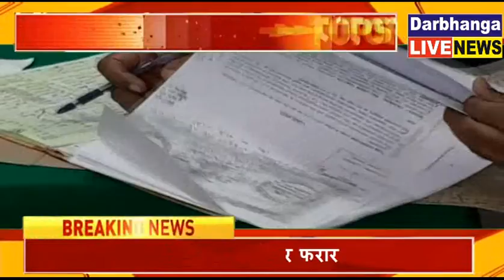भारत फाइनेंस कंपनी के स्टाफ ने ही कंपनी के ₹4 लाख रुपया लेकर फरार